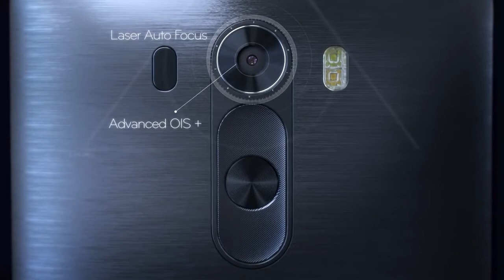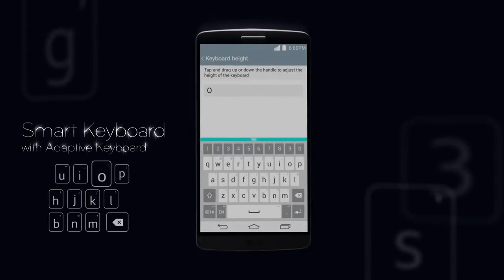LG G3 Product Video